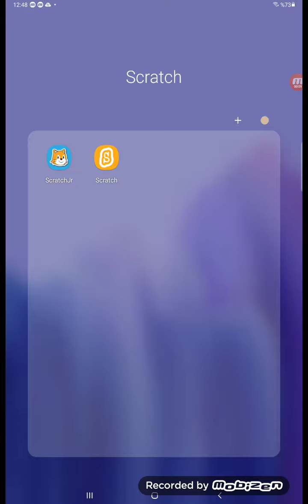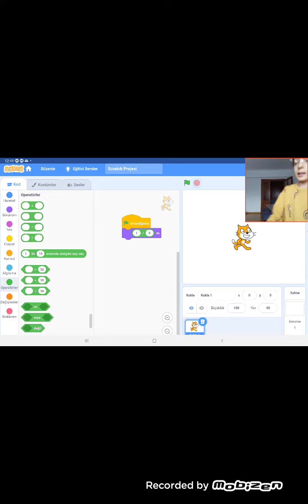Scratch 3.0'da 1/0 yaparsanız ne olur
infinity diyor. bu ingilizcede sonsuz demek.